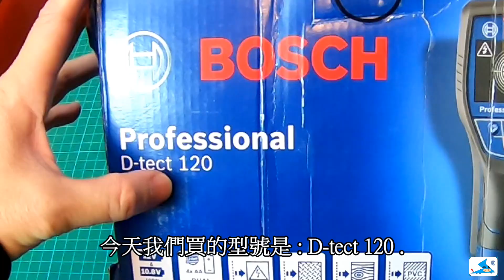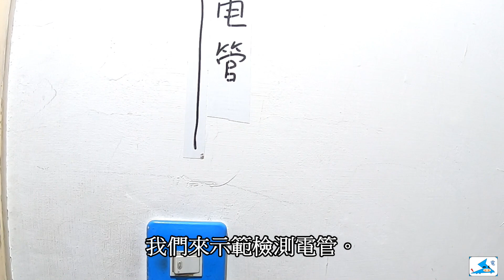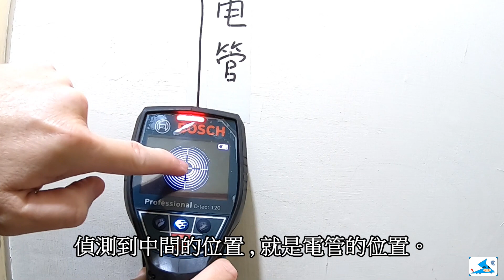(水電DIY)博世(BOSCH)管路偵測器應用&浴室輔助架裝置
博世(BOSCH)牆體探測儀 D-tect 120
雙電力供應
紅、黃、綠三色LED警示燈
直覺式操作，淺顯易懂
具方向指示可精準找出物件中心點
可靠探測深度最深達12cm